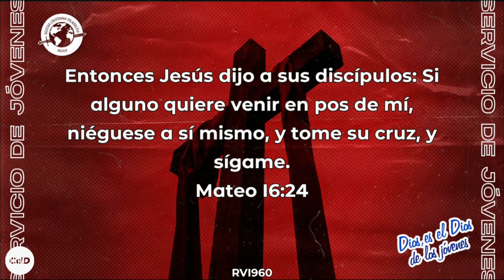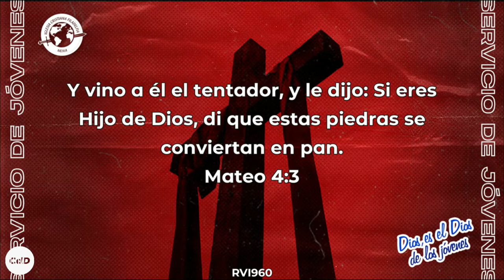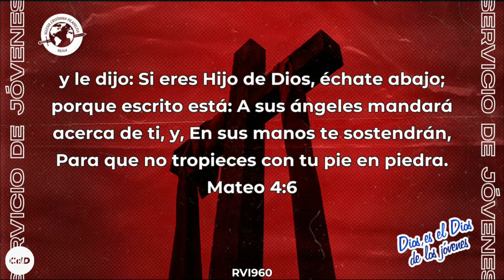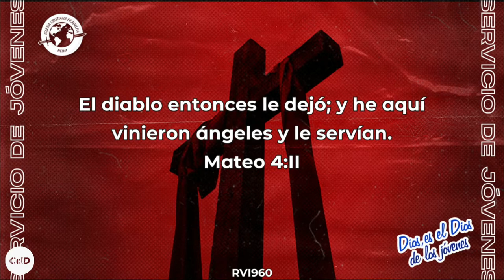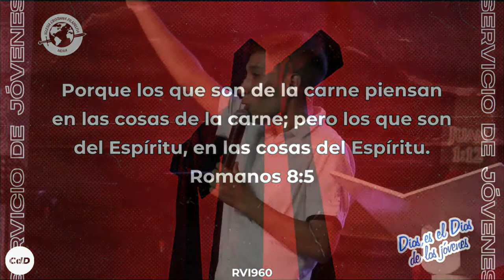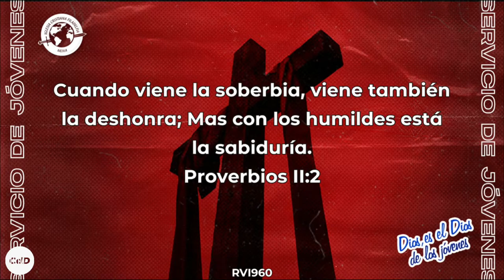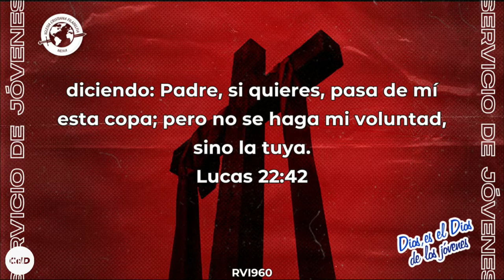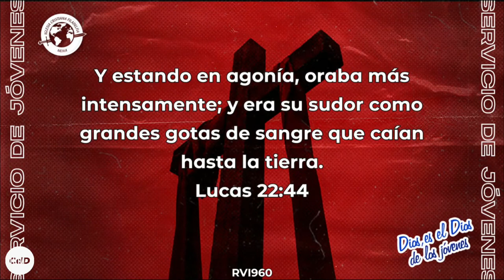Carta De Renuncia - Lider Geiner Martínez - Filadelfia Neiva - 20 De Agosto Del 2022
Si es persona nueva y desea orientación en este tiempo o que oremos por usted, entre en este y deje su nombre y teléfono y estaremos en contacto con usted. bendiciones.

Pensando en mantener la unidad de la iglesia y entendiendo que esta crisis no ha sido fácil para muchos, habilitamos las siguientes líneas de emergencia en donde te puedes comunicar para consejerías u oración.
• Parejas y matrimonios: 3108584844 – 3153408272
• Jóvenes y Pre-jóvenes: 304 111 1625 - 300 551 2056
• Consejería y oración general: 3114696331 – 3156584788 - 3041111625 – 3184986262 – 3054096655
Ahora puedes realizar tus donaciones en línea.

Síguenos...